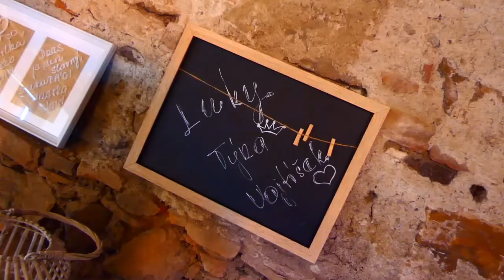Kristýna & Lukáš | 22. 8. 2020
Svatební video Kristýny a Lukáše
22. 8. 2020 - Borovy